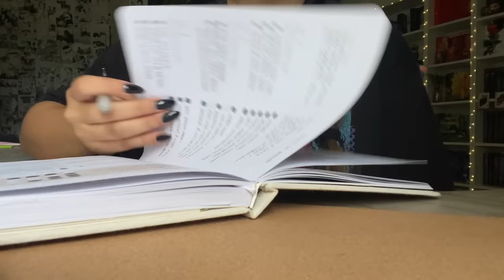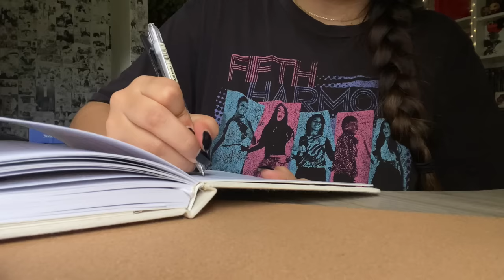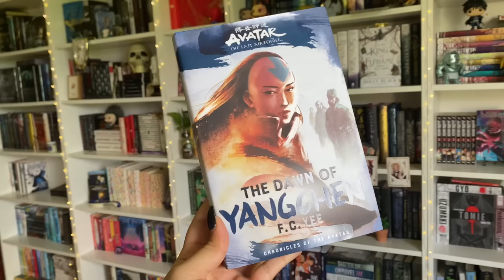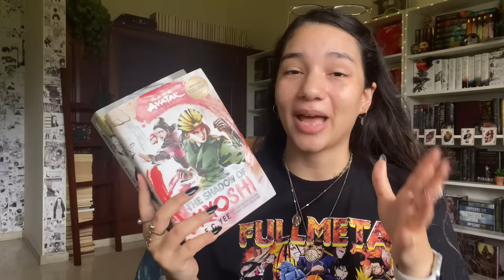life updates, updating my notion & book hauls 🍓✨ vlog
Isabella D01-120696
4624 NW 74th Ave, Unit 4
Doral, FL
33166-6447